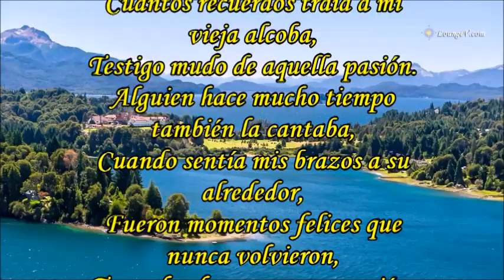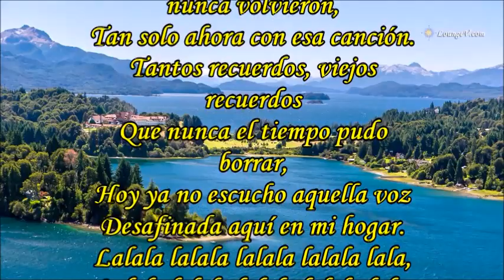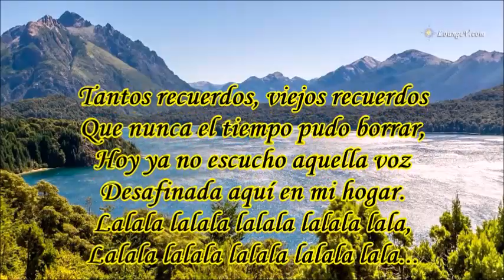ALGUIEN CANTÓ UNA CANCIÓN BILLY PONTONI